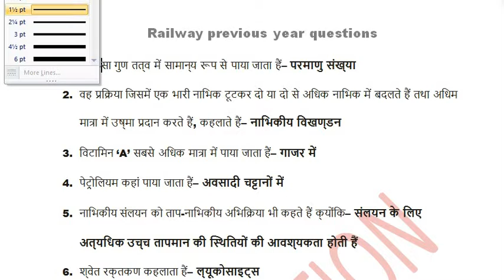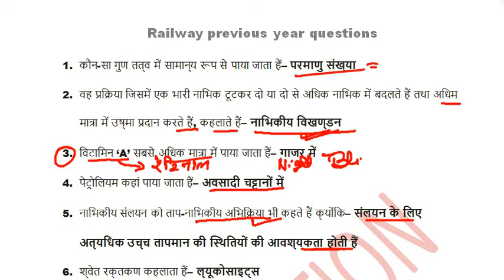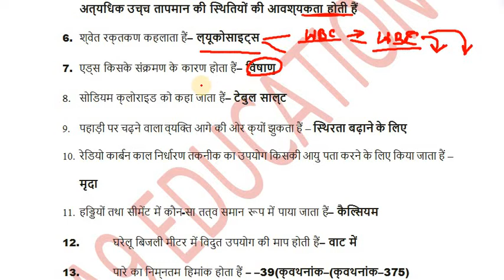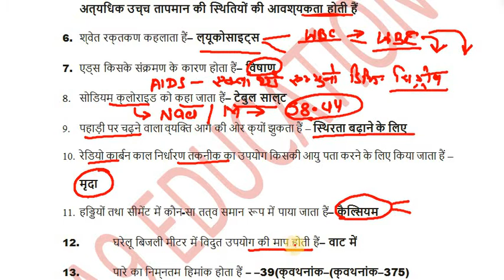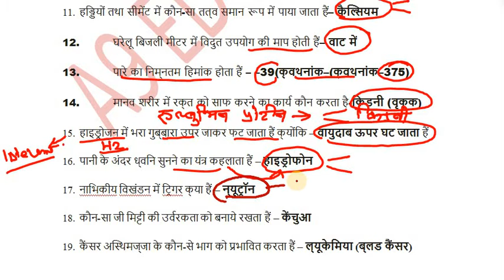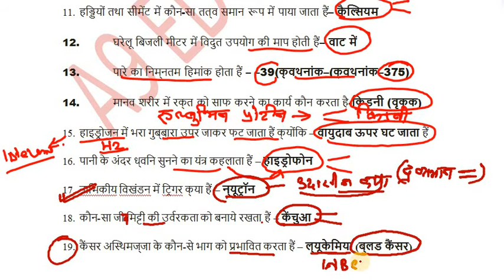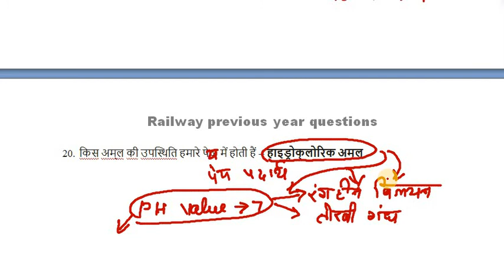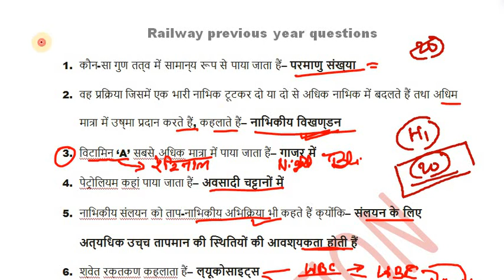Railway previous year Science Questions |Science Question For Railway |Important Science Questions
This video contains Railways Previous years asked Science Questions. In this video all questions are explained in detail.

  informative and competitive exams related
  videos.